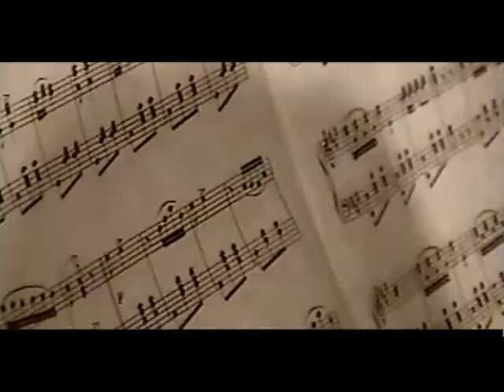Encarnação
Da obra de José de Alencar...